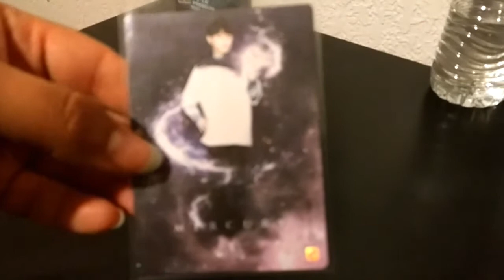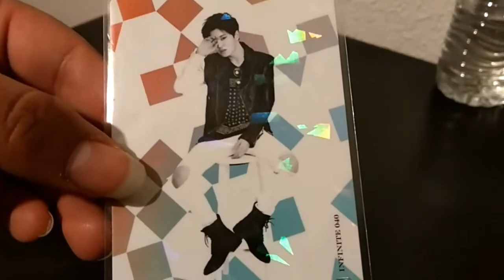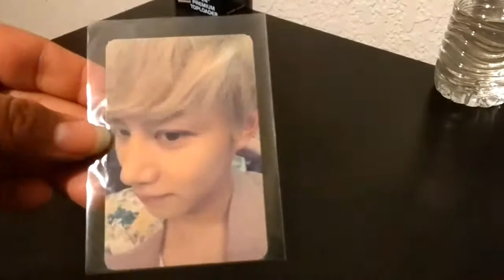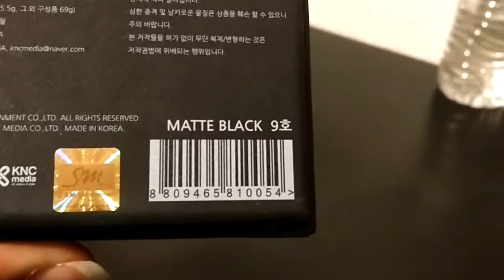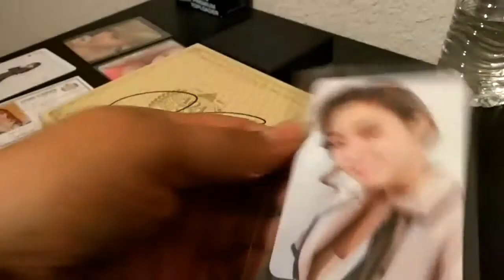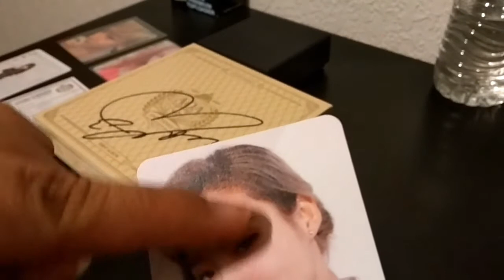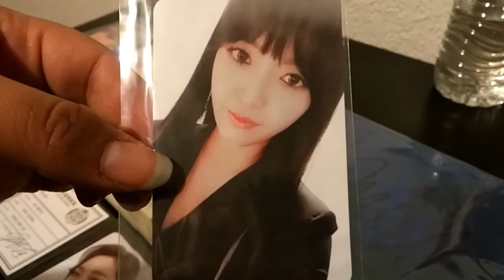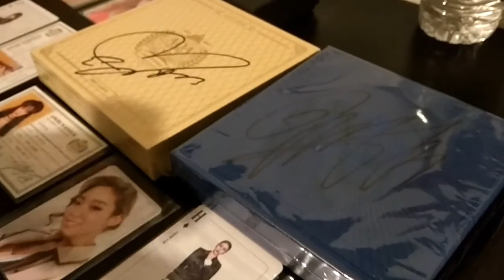Feb/March 2017 Kpop Haul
Hey guys it's been awhile since my last haul I hope you​ guys enjoy it.

I have been busy with school and trying to focus on doing well this semester, so far it's been going well. I am looking forward to spring break can't wait! 😁😁

Where I bought them:
Star cards - YouTube
Got7 star card box - kpoptown
Infinite Vol 2 star card box - grapemusic eBay
AOA Angel's Knock A Ver signed - Mwave
AOA Angel's Knock B ver signed - kpoptown
Hyejeong Good Luck PC - YouTube
Heechul and AOA Angel's Knock PCs - eBay

Upcoming:
Birthday Haul
Collection Video PC or Albums (maybe)